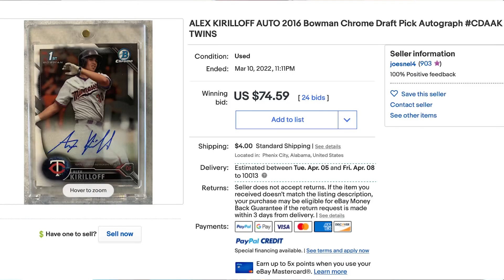You Should Be Investing In Alex Kirilloffs Baseball Card | Powered by eBay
Our friends at eBay are going to let you know exactly why you should be buying Alex Kirilloff’s baseball cards before it’s too late.